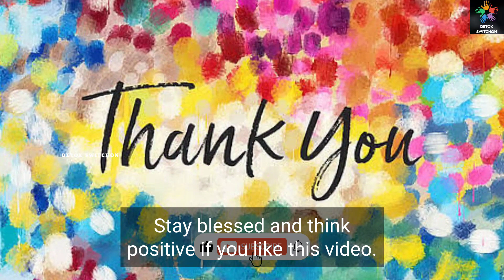Painful story of an Eagle |Motivational Story| Inspiring Story | The Power of Eagle | DETOX SWITCHON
Welcome to DETOX SWITCHON,

Here i share Motivational story, Zen story, Buddha story and Inspiring story to enhance your mind happiness and positive thinking...

My goal is to help you to find the real truth and purpose of life, to achieve inner peace of mind and happiness☺️☺️☺️☺️☺️...
Please keep providing your support...

Thank you for being a part of DETOX SWITCHON...

Happy listening...!!! @detoxswitchon3

Stay Blessed and Think Positive...